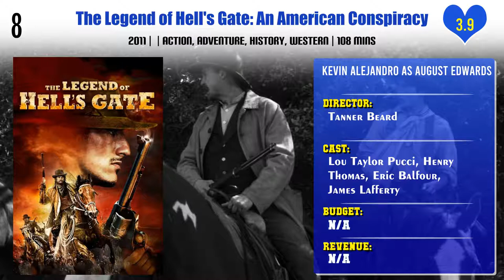Kevin Alejandro Top 10 Movies | Best 10 Movie of Kevin Alejandro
Top 10 Movies of Kevin Alejandro

Find the list of movies by Kevin Alejandro you can find more information, movie trailers, posters, reviews, youtube links in below link.

Pl. Comment down your favorite movie of Kevin Alejandro